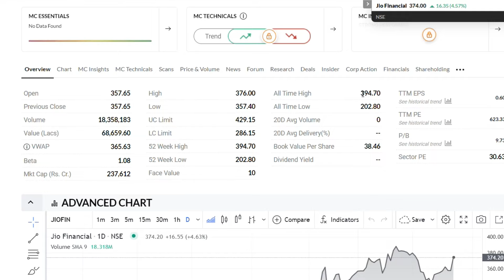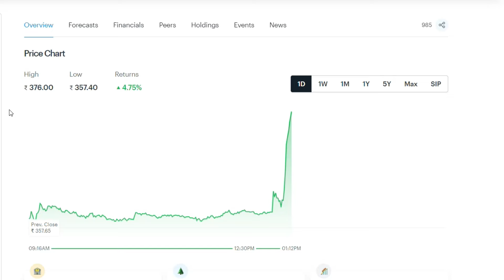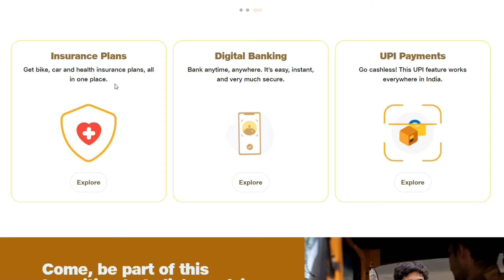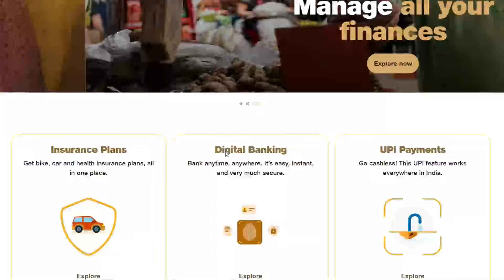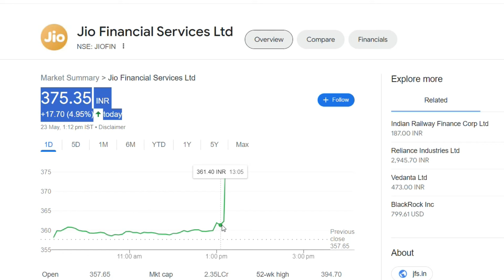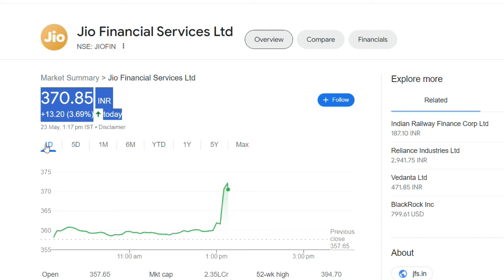Jio Financial Services Latest News | Jio Financial Services Share News | Jio Financial News Today